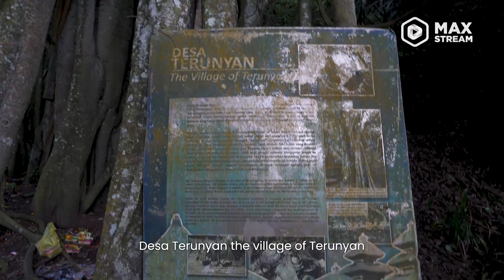Official Trailer The Other Side Of Fiki Naki Eps 4 - Fiki dan Desa Seribu Cerita di Bali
The Other Side Of Fiki Naki Episode 4

FIKI DAN DESA SERIBU CERITA DI BALI

Bali merupakan kota yang sangat kental dengan budayanya, adat dan istiadat yang masih terjaga semenjak nenek moyang masih bisa dirasakan hingga kini. Fiki yang baru pertama kali ke Bali begitu excited, banyak cerita di desa yang Fiki kunjungi. Desa Trunyan dan Desa Panglipuran memiliki cerita dan kisahya masing- masing.

Jangan lewatkan episode 4 The Other Side of Fiki Naki dalam Fiki dan Desa seribu cerita di Bali hanya di MAXSTREAM!

Follow @maxstream.tv untuk NonStopNonton semua hiburan kamu